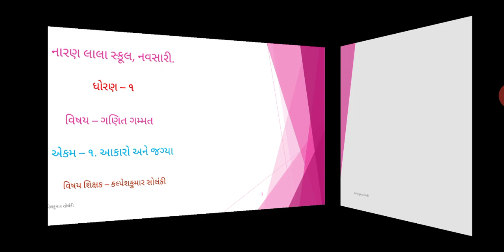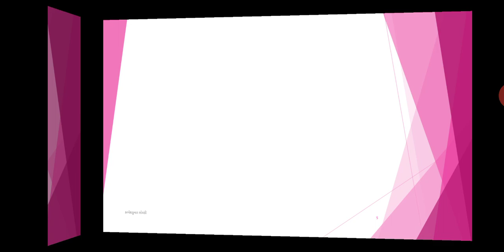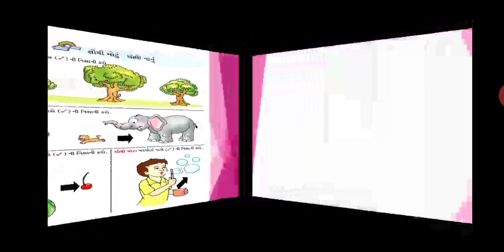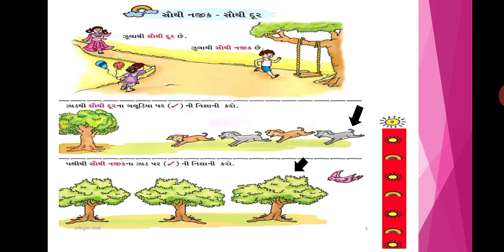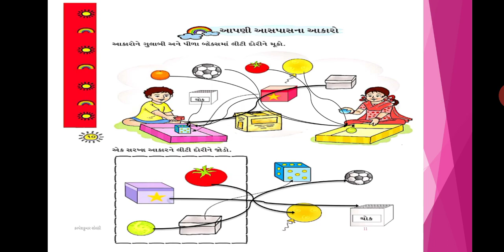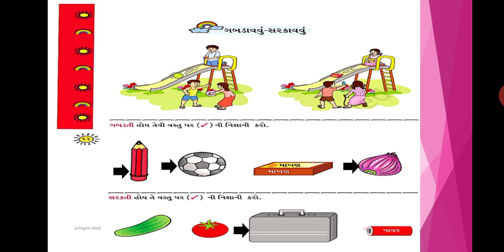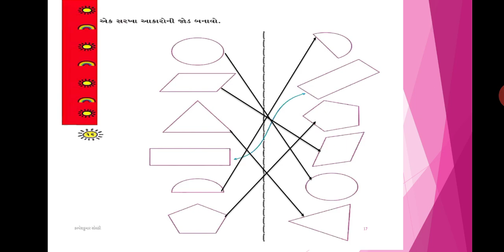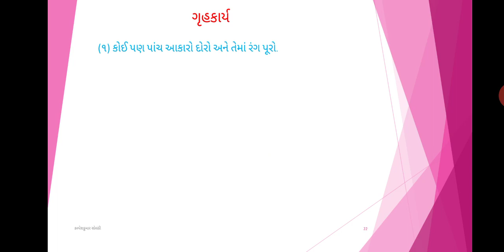std 1B maths Ch 1